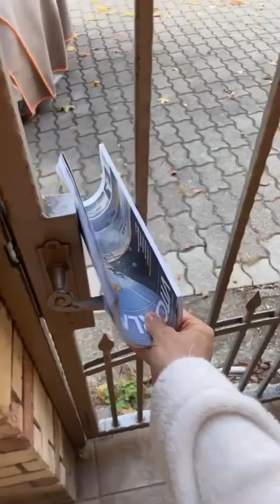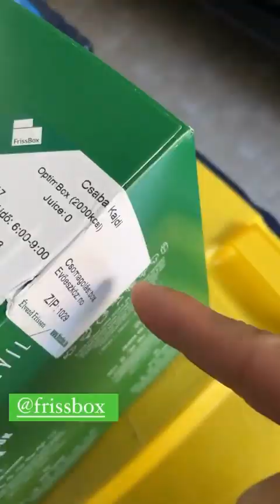Cyla Sztori: Jöjjenek a Sanyi storyk (2021/10/27) | Kajdi Csaba